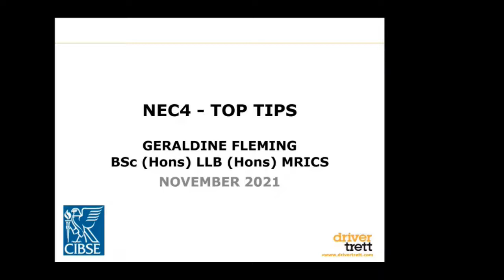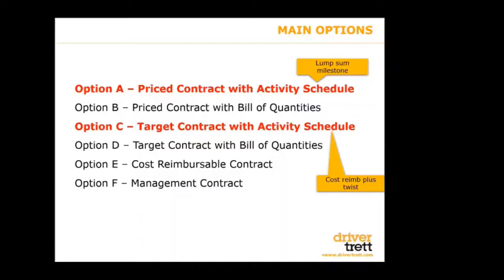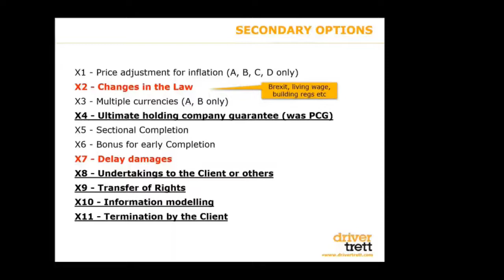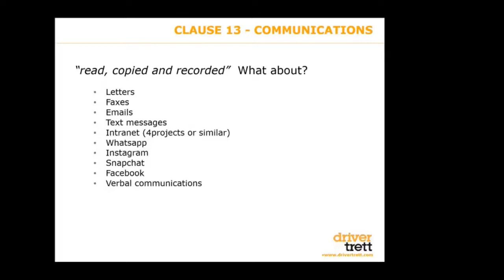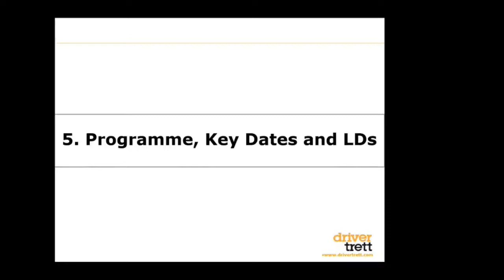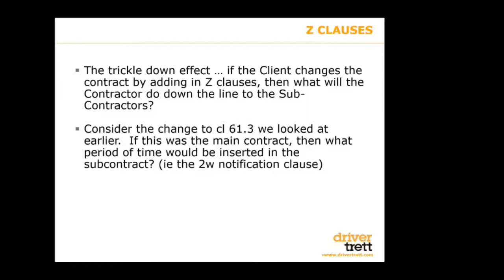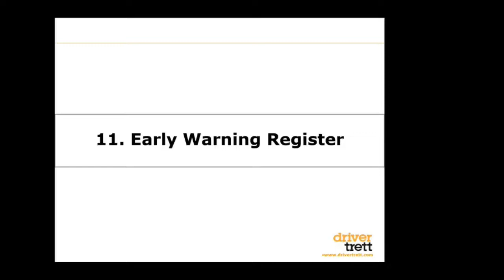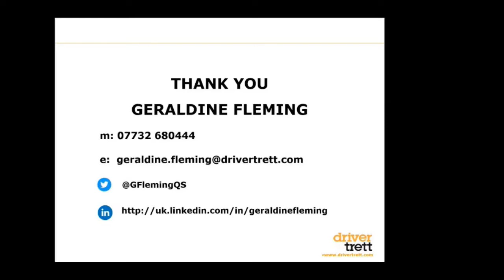NEC4 Top Tips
The NEC4 suite of contracts was published in 2017 and whilst it has been described as “evolution rather than revolution” there are some significant changes that users need to be aware of. This one hour session will cover the changes including changes in terminology, communication and payment, new secondary options (X clauses), the deemed accepted programme along with significant changes to the assessment of compensation events and a new final account procedure.